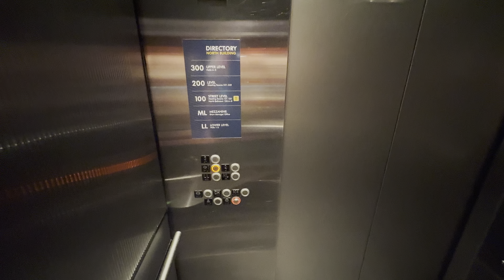Kone KSS 500 Monospace MRL Traction Main Elevators/Lifts @ Phoenix Conv Ctr North Phoenix AZ